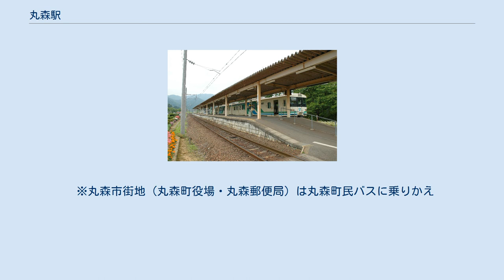丸森駅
ホーム。
停車中の列車は槻木方面行き（2007年6月） 駅前にある国鉄丸森線開通記念の石碑（2003年7月） 丸森駅（まるもりえき）は、宮城県伊具郡丸森町舘矢間山田にある阿武隈急行線の駅である。
国鉄丸森線時代、および阿武隈急行転換後もしばらくの間は、槻木駅からの線路の終点であった。
なお、当駅は東北地方でもっとも遅く最終列車が到着する駅である。
 丸森駅は1968年（昭和43年）4月1日、国鉄丸森線の駅として開業した。
丸森線は槻木駅から福島駅まで計画されていた路線だが、この時は槻木駅から丸森駅までの部分開業であり、丸森駅は終着駅だった。
丸森線の一番列車はディーゼル機関車牽引の6両編成客車による丸森6時23分発仙台行きであり、この列車の出発には丸森町長や国鉄仙台鉄道管理局の関係者、丸森町立舘屋間小学校の鼓笛隊、駅周辺の住人約700人が集まって祝福した。
 本来、東京方面行きが上り、青森方面行きが下りだが、国鉄時代は丸森駅が終点だったために、丸森線においては槻木方面に向かう列車が上り列車となっていた。
 部分開業に留まった丸森線は利用者が少なく、国鉄再建の一環で1981年（昭和56年）に他のいくつかの路線と共に特定地方交通線に指定され、国鉄線としては廃止されることになった。
沿線の自治体はこれを第三セクター鉄道として存続させることに決め、1986年（昭和61年）7月に丸森駅は丸森線を継承する阿武隈急行の駅となった。
その後、1988年（昭和63年）7月には丸森駅から福島駅までの残っていた区間が開通した。
 島式ホーム1面2線を有する地上駅で、駅本屋とは構内踏切で連絡している。
折り返し列車が設定されている。
上り列車は上り、下り両本線に進入できるが、下り列車は下り本線にしか進入できない。
ただし、いずれの本線からも福島、槻木両方向に進出することができる。
上り本線の福島方に保守用車用の保守基地線がある。
 かつては夜間滞泊も行われていたが、2010年（平成22年）12月4日のダイヤ改正にて廃止となった。
 社員配置駅。
出札窓口（営業時間6時00分 - 20時40分）、自動券売機、トイレ、待合所が駅舎内におかれている。
窓口閉鎖時間帯はホームへは夜間専用通路を通ることになる。
自動券売機は第一日曜日に限り、フリーきっぷ購入者がほとんどなので稼動を停止する。
売店は幾度かの開閉設ののち、2016年ごろに閉店し設備は撤去されている。
2017年4月、駅舎の福島側にまるもり移住・定住サポートセンターが町庁舎から移転オープンした。
 当駅は丸森町の中心部から約1kmほど北側に離れている。
丸森町は「水と緑の輝くまち」をキャッチフレーズにしている。
 ※丸森市街地（丸森町役場・丸森郵便局）は丸森町民バスに乗りかえ